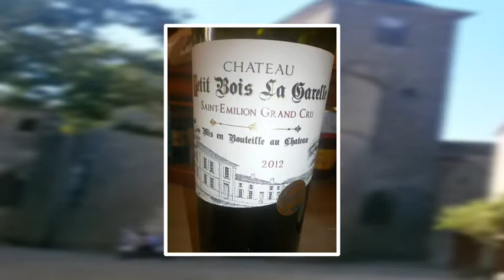Les photos de Claudine à Barcelone